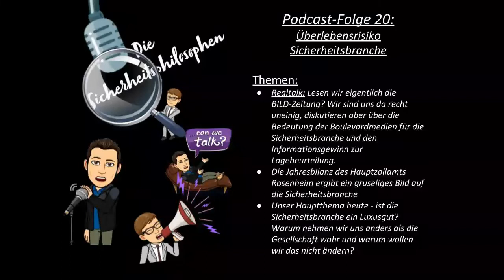Die Sicherheitsphilosophen - Folge 20: Überlebensrisiko Sicherheitsbranche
Realtalk: Lesen wir eigentlich die BILD-Zeitung? Wir sind uns da recht uneinig, diskutieren aber über die Bedeutung der Boulevardmedien für die Sicherheitsbranche und den Informationsgewinn zur Lagebeurteilung.
Die Jahresbilanz des Hauptzollamts Rosenheim ergibt ein gruseliges Bild auf die Sicherheitsbranche, ergänzend berichtet Raphael über seine eigenen Erfahrungen von Zollkontrollen.
Unser Hauptthema heute - ist die Sicherheitsbranche ein Luxusgut? Warum nehmen wir uns anders wahr als die Gesellschaft und warum wollen wir das nicht ändern? Überlebensrisiko ist dabei die passende Wortschöpfung des Tages.